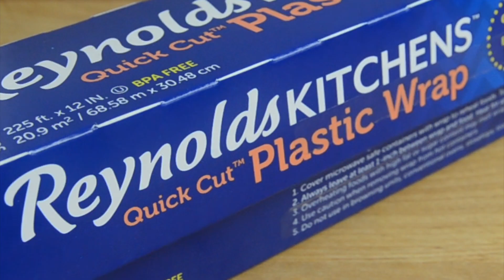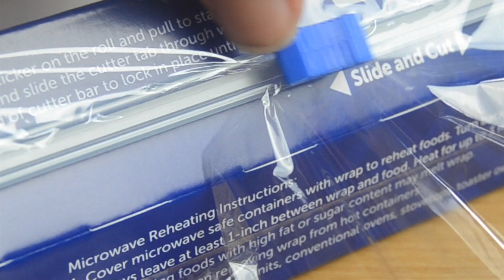Crispy Chicken Parmesan Recipe (THE BEST)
Chicken Parmesan is a classic dish that seems to be loved by all. This crispy chicken parm is the BEST Chicken Parmesan recipe ever. It’s so easy and so delicious. Make it for an easy weeknight dinner, or a special occasion!

INGREDIENTS:
2 large chicken butterflied
Reynolds Kitchens Quick Cut Plastic Wrap
Salt and pepper
2 eggs
1/2 cup Italian Breadcrumbs
1/2 cup panko breadcrumbs
1 cup freshly grated Parmesan cheese
1/4 cup olive oil
1 tablespoon minced garlic
2 Tbsp fresh basil leaves thinly sliced
8 ounces mozzarella cheese sliced
spaghetti pasta and crusty bread for serving
26 ounces 1 jar Marinara Sauce